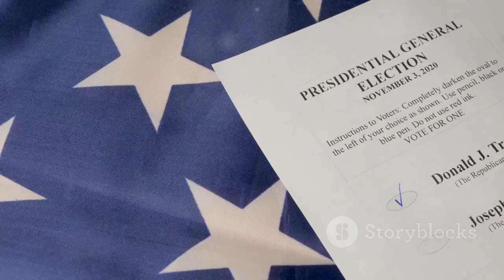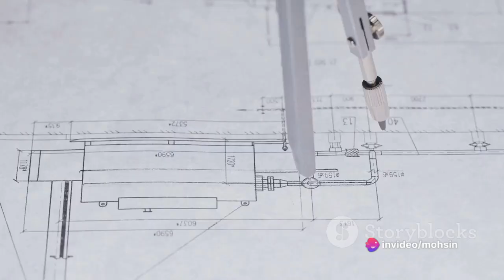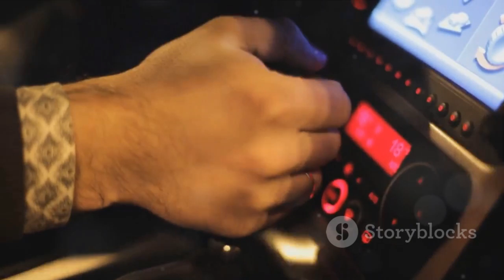US Presidential Race - Who's Leading in the Election